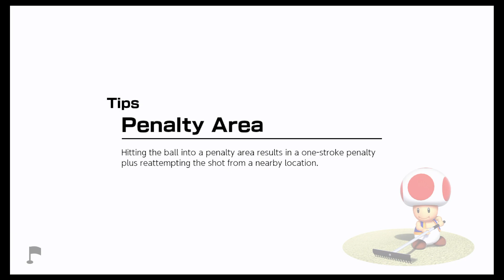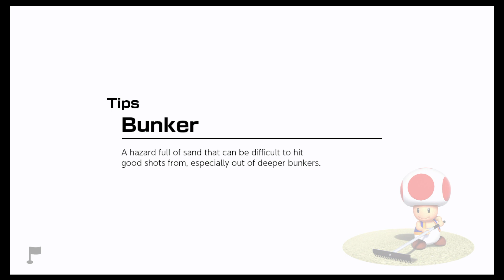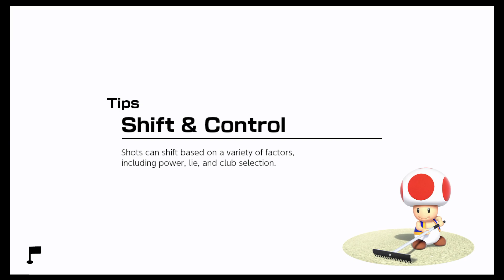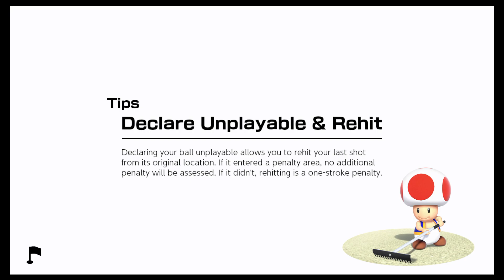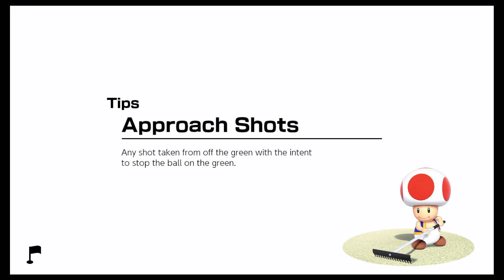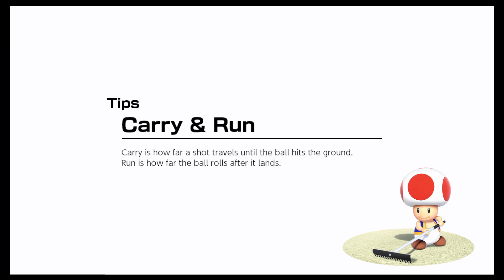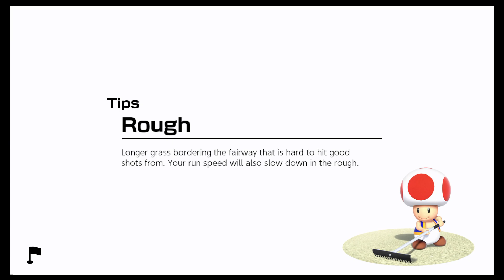Mario golf super rush standard golf (Ridgerock lake and balmy dunes) part 4 walkthrough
it's been a month since i did Mario Golf super rush and now I'm decided since it's sunny today i thought yes and tomorrow will be wind waker hd. and of course i enjoy the Mario sports games a lot and most people like Mario golf toadstool tour. and of course i hope to do the story mode as well soon.
plus you can find my switch friend code in the channel bio as well and please subscribe to the channel for more videos to come. and of course livestream will be coming soon.